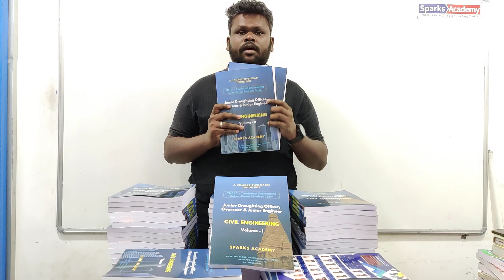TNPSC JDO & Overseer Exam 2023 - Admissions open! Books + Test Series |Online/offline Sparks Academy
Call or WhatsApp for Admission.

Online and Classroom coaching for TNPSC JDO / Overseer & TRB Polytechnic Lecturer Available.